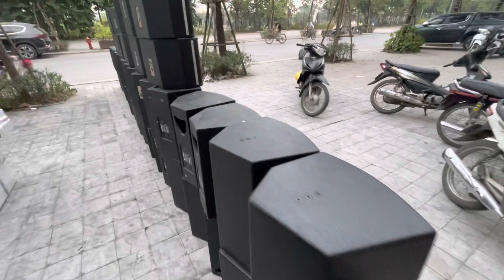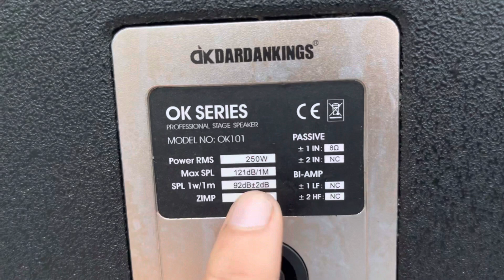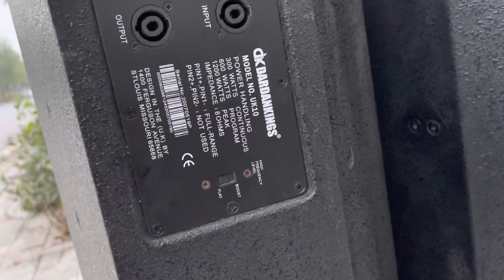Xả hàng .hàng về ngập Loa DK KH10 bass 25 tép neo cực hiếm giá tốt phu ạ vụ các bác LH:0919182233